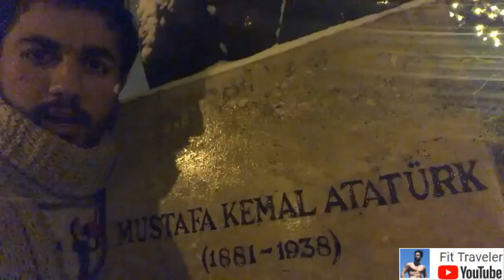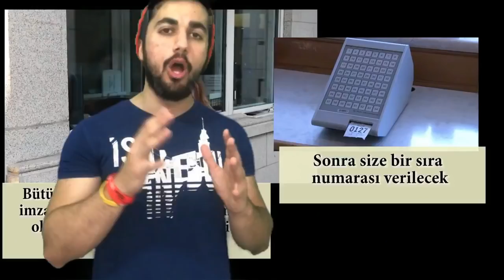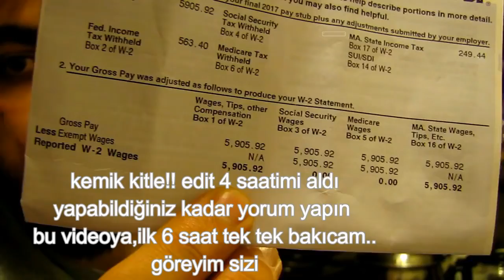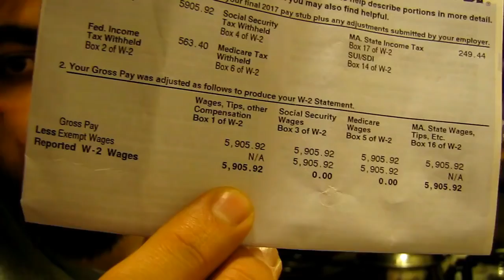NEDEN 2018 HAYATIMIN EN İYİ YILIYDI?? Yeni Araba - Yeni Ev!!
Fit Traveler - 2018 Hayatımın en iyi yılıydı,neden? neler yaptık? nereleri gezdik? neler aldık?? HEPSI VIDEODA...

KEMIK KITLE VALLAHI ÇEKMESİ 4 GÜN EDİTLEMESİ 4-5 SAATİMİ ALDI.. YAPABİLDİĞİNİZ KADAR YORUM YAPIN LÜTFEN İLK 6 SAAT YORUMLARDA OLUCAM TEK TEK BAKIP SORULARINIZI DA CEVAPLAYACAĞIM VARSA SORUN... SEVİLİYOSUNUZ!